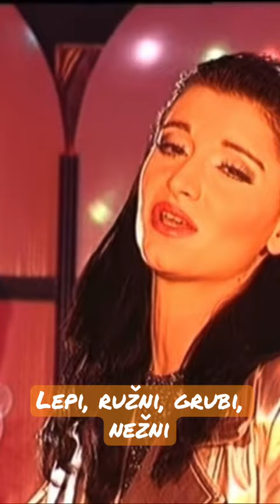Brena, Vesna, Mira